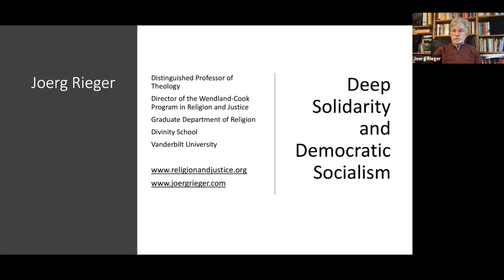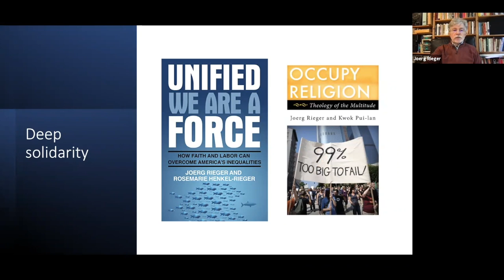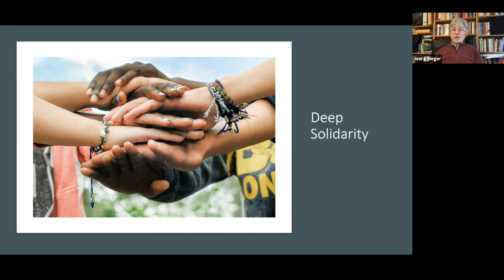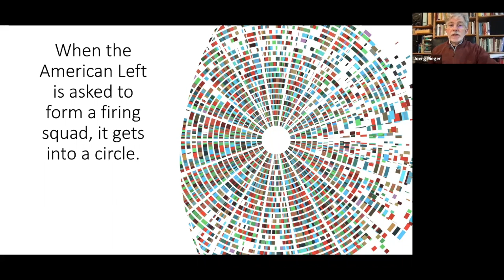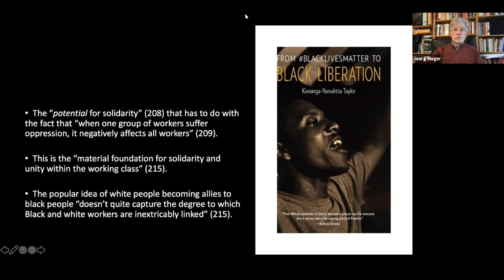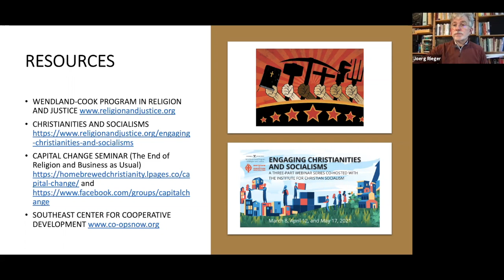Joerg Rieger: Deep Solidarity, Religion, and the Future of Socialism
This talk was recorded in conjunction with the Building The Religious Left Conference on April 24-25, 2021. To learn more about religious socialism, visit us